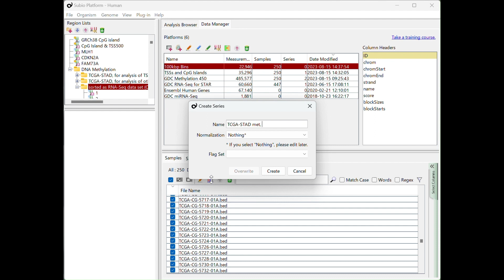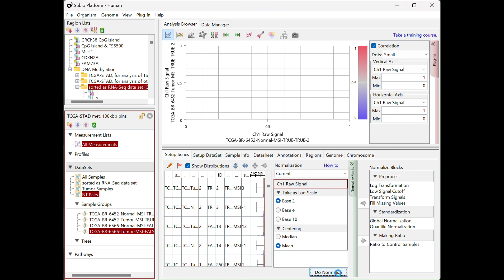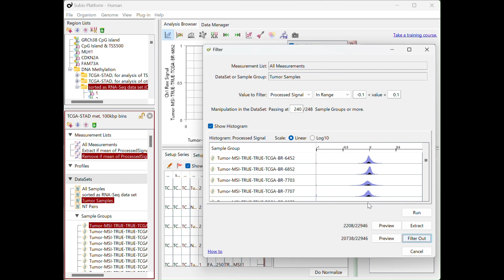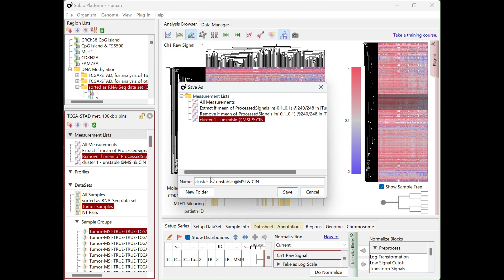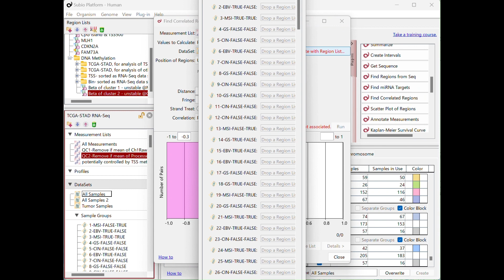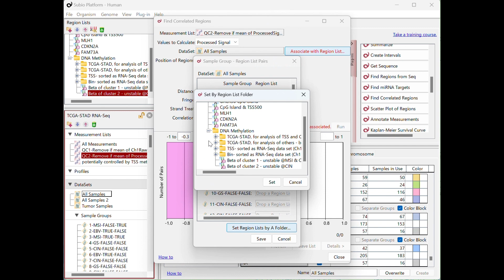Methylation Data Analysis Tutorial 4 - Analyzing methylation levels of genomic bins.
The methylation patterns of genomic bins don't relate to neighboring genes' expression patterns. However, the methylation patterns of genomic bins form clusters, and they are associated with chromosomal regions. The meaning of it in the biological context needs to be studied.